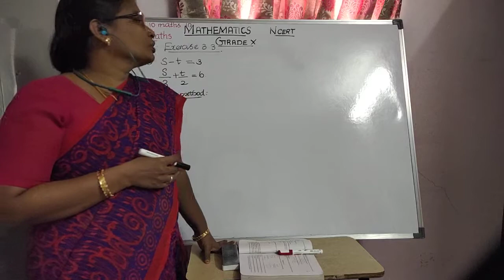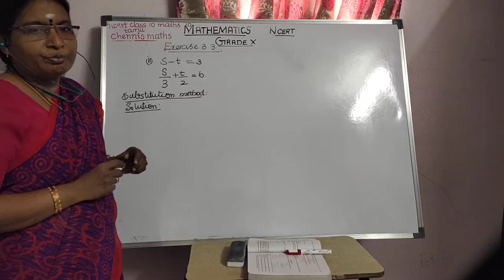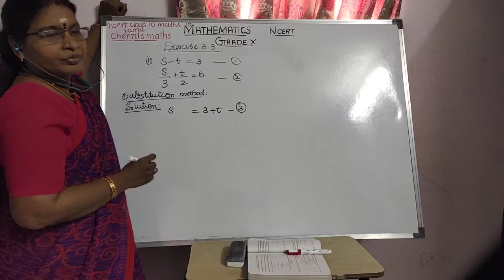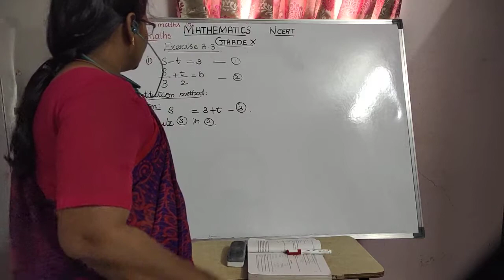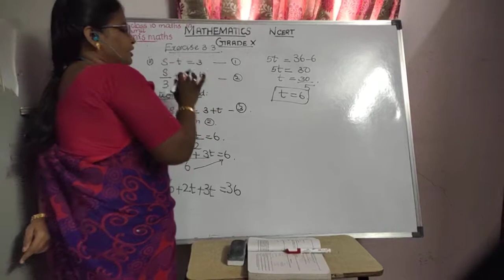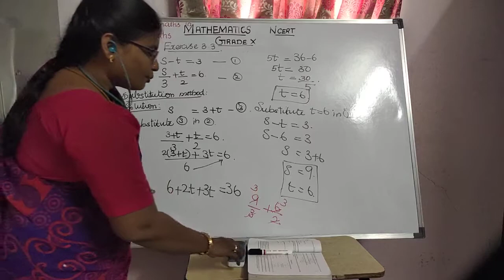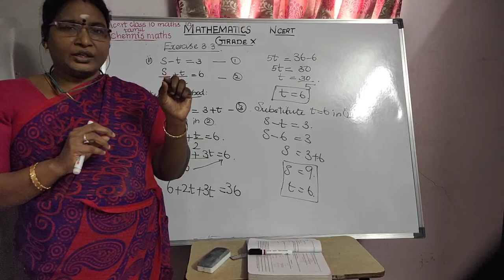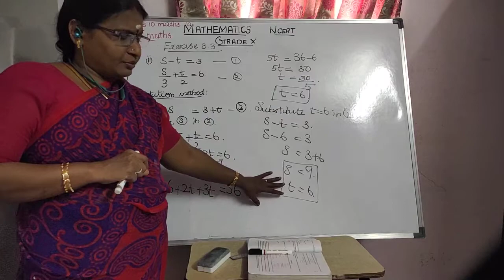Solving Pair of Linear Equations using Substitution methodExercise 3.3 1(ii) sum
The above link describes about the Ex 3.3 1_(I) sum in two methods